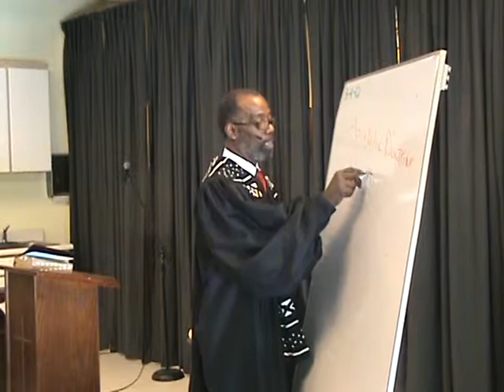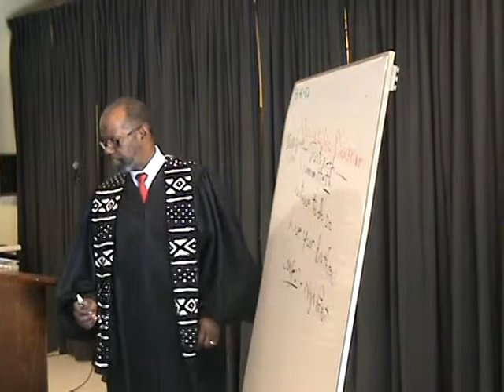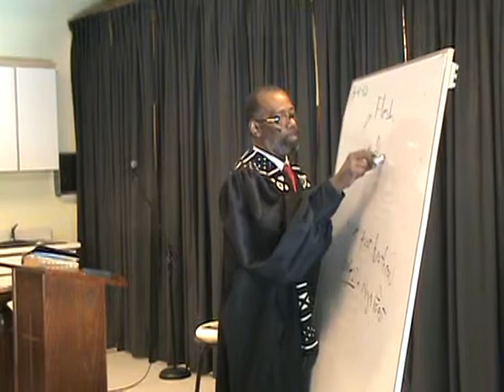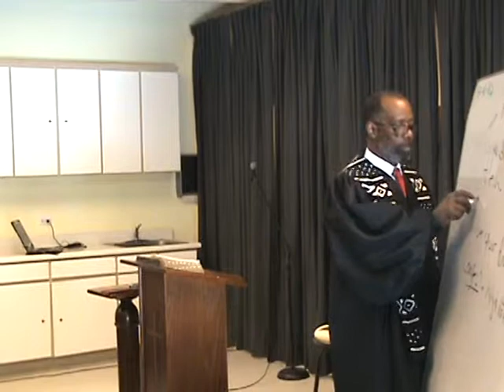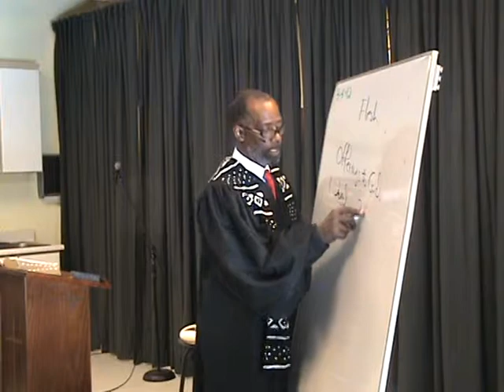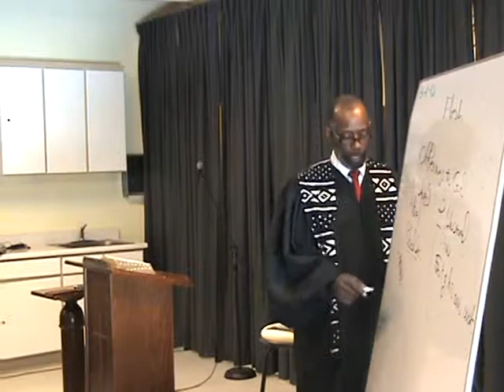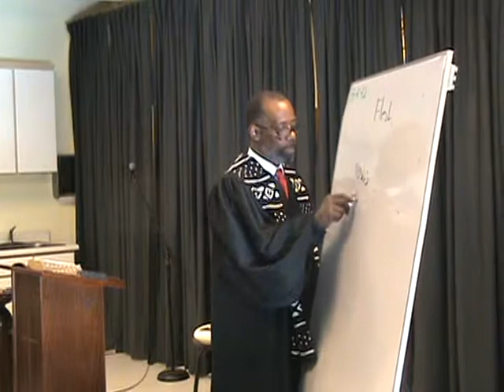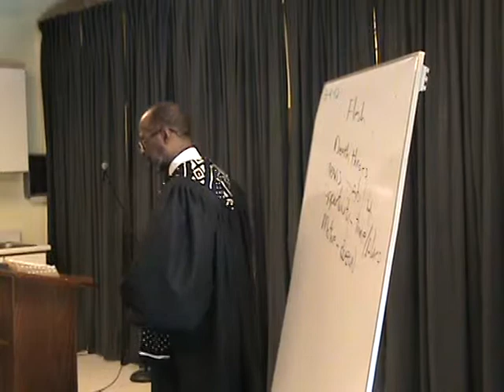Greater is JESUS Who is in Me...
This message outlines the meaning of sin regarding God's chosen people. Explaining how God has placed His Spirit in us and being born again, sin only abides in our "members" or the "flesh" as it says in the scriptures.  It does not abide in the soul which God has saved. Therefore those of us under the Blood of Jesus Christ cannot be charged with any sin!  As always we encourage you to read along in your bible or sit back and listen to these great truths in God's word! Thank You